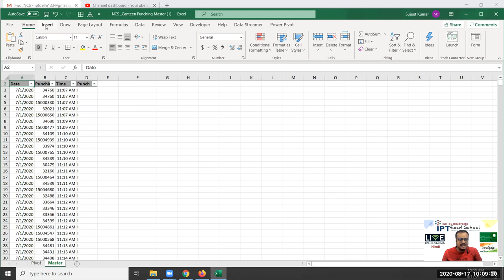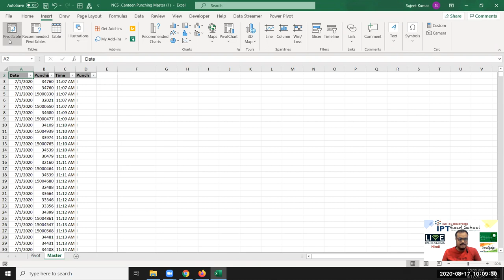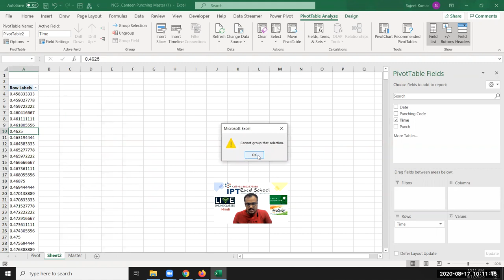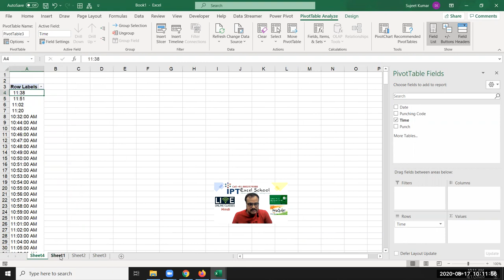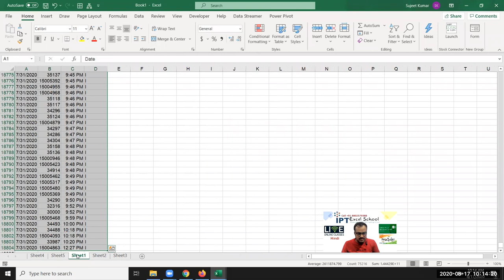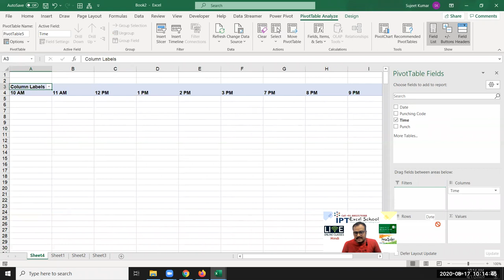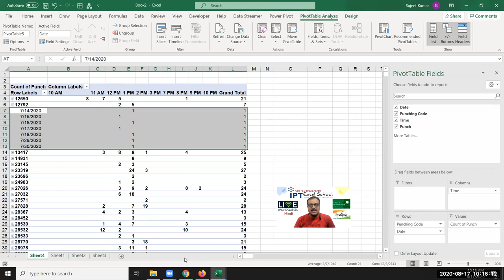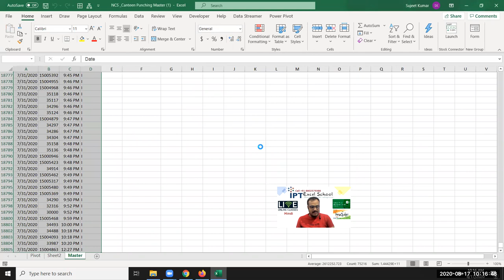Advanced Excel Pivot Problem Solution in Hindi